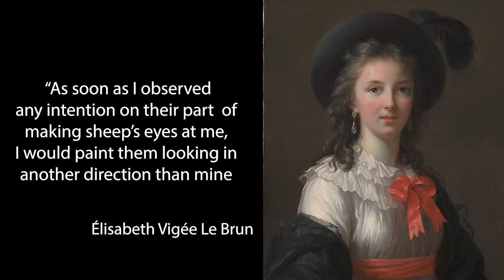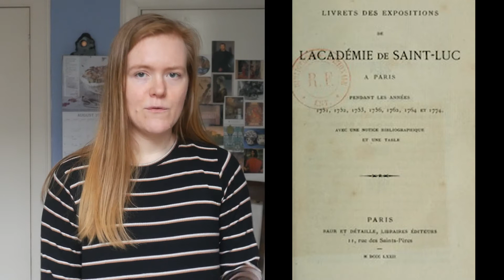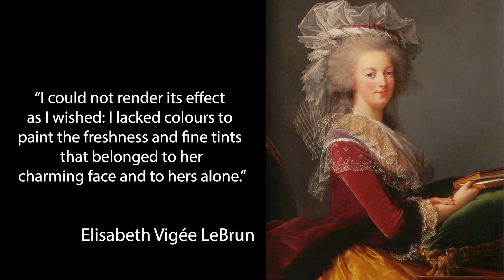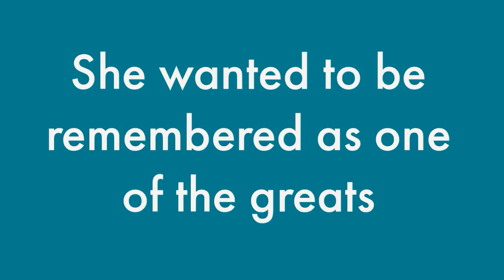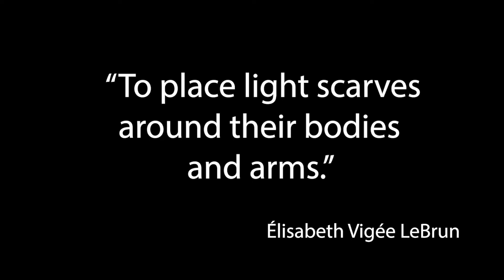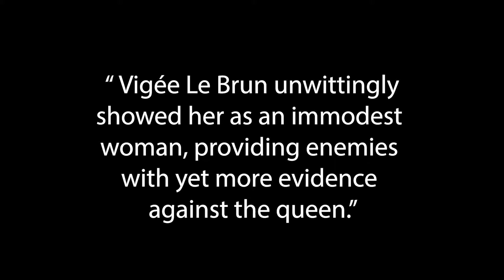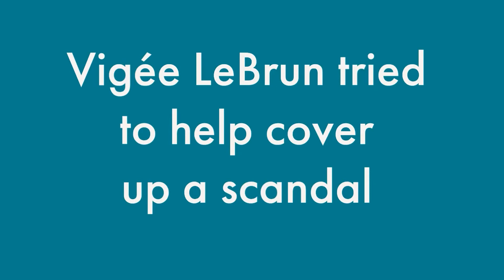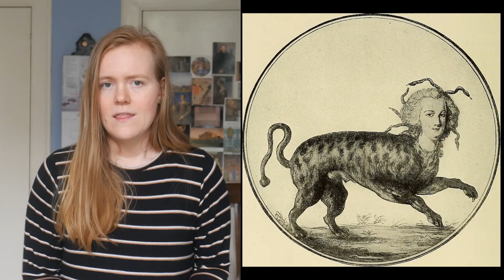Marie Antoinette's official artist, Elisabeth Vigée LeBrun | Women artists (National Gallery London)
Élisabeth Louise Vigée LeBrun (1755 –1842) was a prominent French portrait painter of the late 18th century.

She was the daughter of a minor painter, Louis Vigée, and was born and brought up in Paris. She became a member of the Académie de St-Luc in 1774 and of the French Academy in 1783. She was a highly fashionable portrait painter, patronised particularly by Queen Marie Antoinette.

Vigée LeBrun in her early twenties when she was first asked to paint a portrait of the queen - she went on to paint more than 30 images of Marie Antoinette. It all started because the Queen had complained to her mother, Maria Theresa of the House of Habsburg, that she had been unable to find a portraitist who “captured” her likeness. She decided to try Madame Vigée LeBrun, probably because she had a solid reputation and had already painted a dozen portraits and replicas for aristocrats.

In her memoirs, Vigee LeBrun says she was out walking in one of the royal parks when she met Marie Antoinette with several of the ladies in waiting. She was with her mother when the queen stopped her and asked to walk with them, in any direction she wanted. “They were all in white dresses, and so young and pretty that for a moment I thought I was in a dream.”

She said in her memoirs “Marie Antoinette was tall and admirably built, being somewhat stout, but not excessively so. Her arms were superb, her hands small and perfectly formed, and her feet charming.”
Marie Antoinette was also a Hapsberg, which was of the most powerful royal families within Europe. Because they had married cousins and inbred to keep the money within the family, they were know for their pronounced jaws and thick lips.

Vigee LeBrun was also really impressed by the Queen’s complexion - she wrote “I could not render its effect as I wished: I lacked colours to paint the freshness and fine tints that belonged to her charming face and to hers alone.”

Between 1789 and 1805 she travelled in Europe and visited Russia.